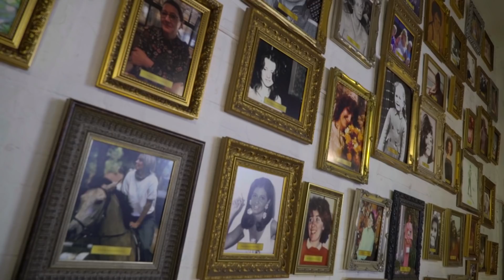Campaign Agency of the Year 2018: Mother London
Mother London's partners answer quick-fire questions about what made their year so good.